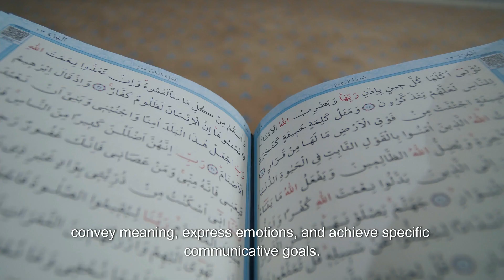Stylistics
This AI video lesson teaches the rudiments of stylistics as a subject.